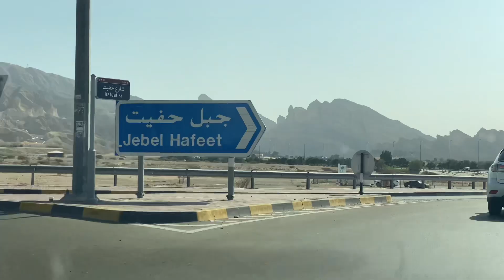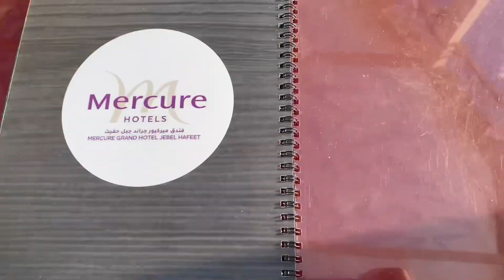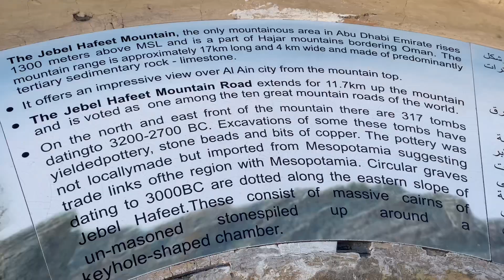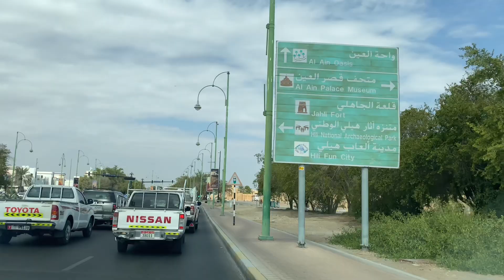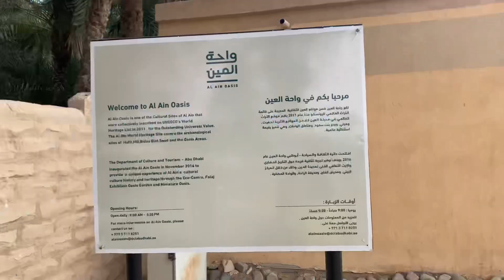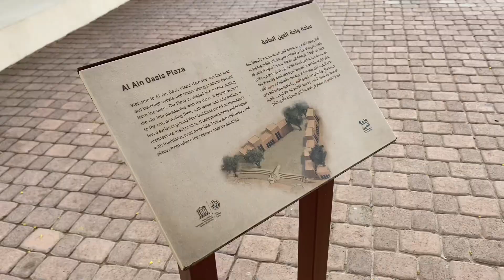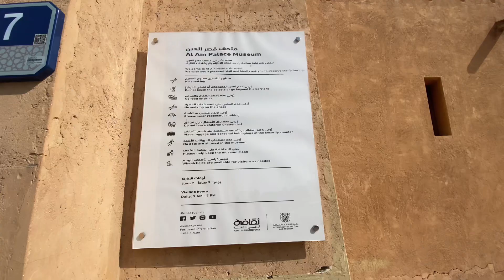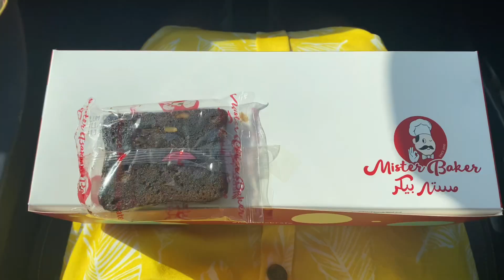Vlog : Trip to Jabel Hafeet Al Ain | Glamnglaze